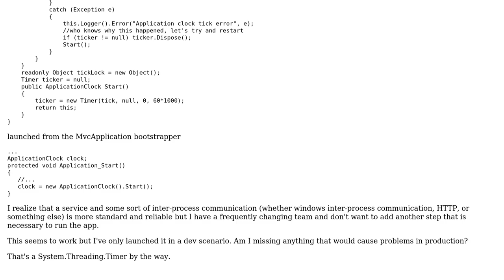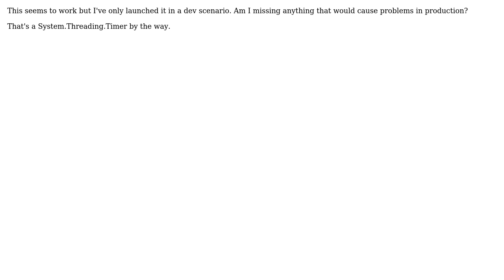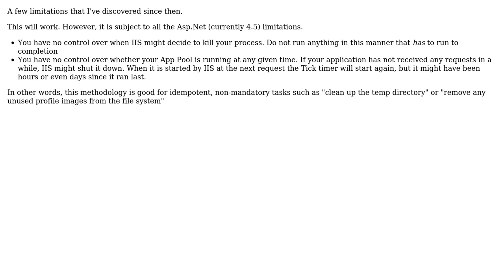Code Review: Using a recurring System.Threading.Timer in an Mvc Application (2 Solutions!!)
Code Review: Using a recurring System.Threading.Timer in an Mvc Application

With thanks & praise to God, and with thanks to the many people who have made this project possible! | Content (except music & images) licensed under CC BY-SA | Music | Images & others | With thanks to user George Mauer user ChrisWue and the Stack Exchange Network Trademarks are property of their respective owners. You are responsible for your own actions.